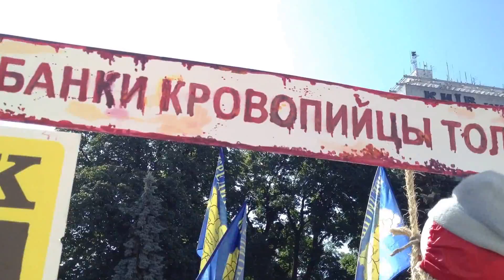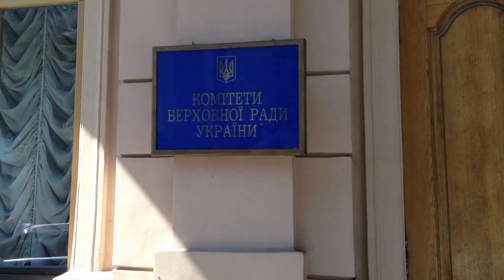Euromaidan Protest Rally Near Verkhovna Rada In Ukraine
Euromaidan activists together with people all over Ukraine are picket Verkhovna Rada - the Ukrainian Parliament in order to force MPs to adopt a number of new laws, and then retire

The present material selected, adapted & published by EMPR #1 independent citizen media about Ukraine | Euromaidan Protest Rally Near Verkhovna Rada In Kiev, Jul 1 2014